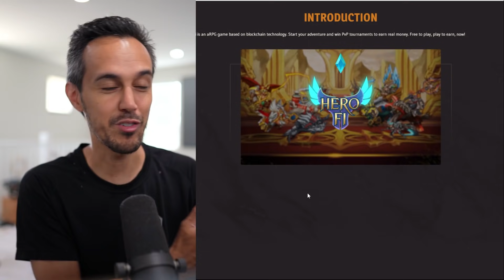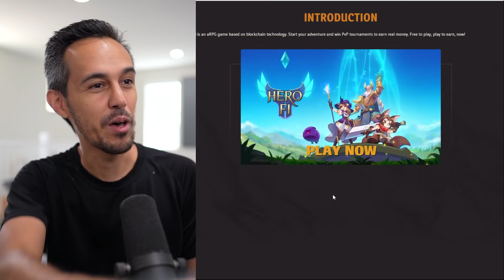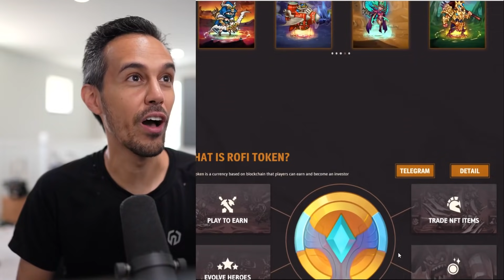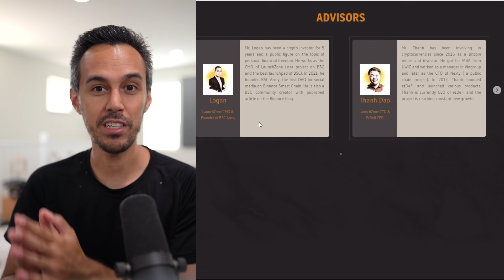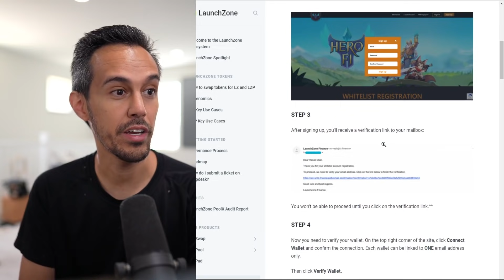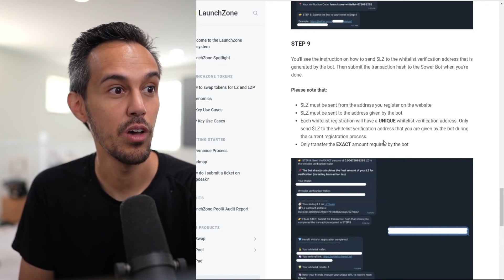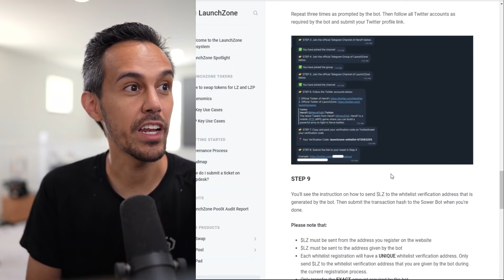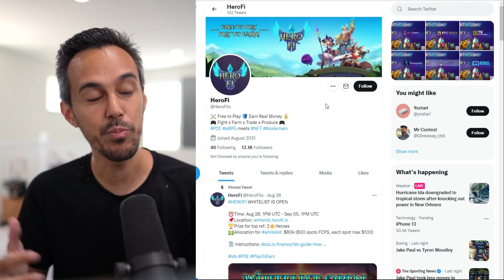HeroFi Mobile aRPG Game with NFT Heroes - Whitelist Now Open with LaunchZone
HeroFi is a mobile aRPG game in which players can earn tokens through PvP/PvE battles between Heroes.
Each Hero is unique and equally accessible to anyone.
There is no initial investment barrier in HeroFi. HeroFi is completely free to play, and truly play to earn. The gap between normal games and NFT games is eliminated.
HeroFi allows players to collect and trade NFT heroes. Then for the first time, heroes can get married and give birth to a new NFT hero.

Aug 28
HEROFI WHITELIST IS OPEN

Time: Aug 28, 1PM UTC - Sep 05, 1PM UTC
Prize for top ref: 2Medium starHeroes
Allocation for whitelist: $80k (800 spots FCFS, each spot max $100)